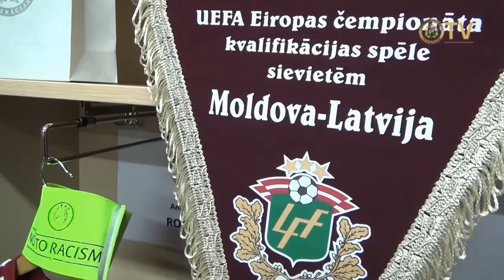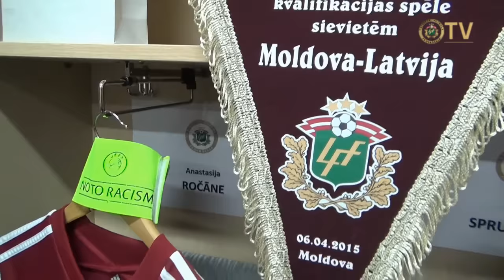Elīza Spruntule: "Sieviešu futbola izlase ir viena liela ģimene!"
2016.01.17. Pirms pārbaudes spēlēm ar Maltu, piedāvājam lielo interviju ar Latvijas nacionālās sieviešu futbola izlases aizsargu Elīzu Spruntuli.